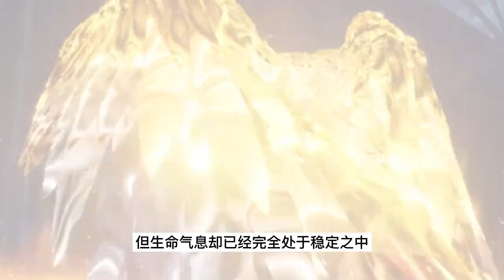神印王座 第2季 第411集：手握日月摘星辰，世间无我这般人【2】